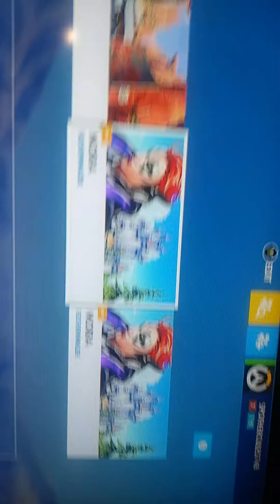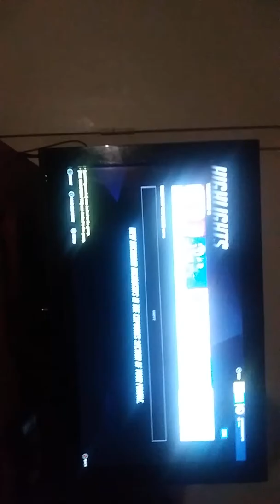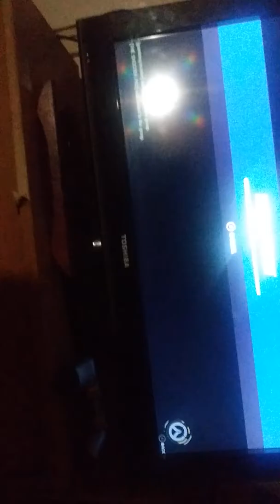Overwatch Highlighta Top 5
Username is SPOTHERCULES748